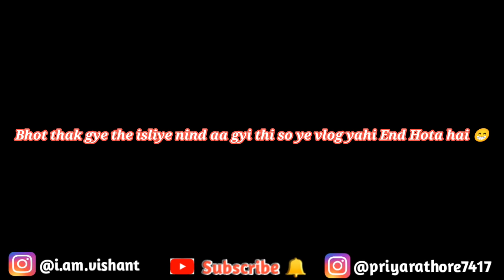आज तो हमारा पोपट बन गया🙄पर मजा बहुत आया😋|| Vishant Verma || Priya Rathore || Ft..Priya Vishant Vlogs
Priya Vishant Vlogs  is the ultimate destination for Desi Humour & Drama.

We are committed to provide funny digital entertainment catering to your tastes and trends.

Please shower your love & support

✔️ IMPORTANT NOTICE:- Permission has been taken from all the people shown in this video to make video

Manage By:- Priya Vishant